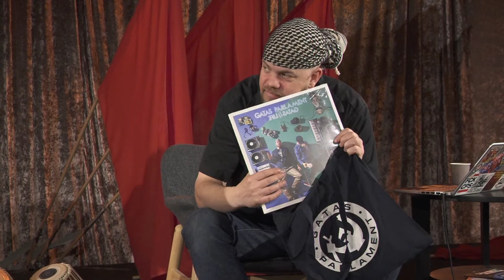1. Mai med Gatas Parlament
Gatas Parlament, Fagforbundet barn og oppvekst, LO i Oslo, og Melahuset markerer 1. Mai ved å ta tilbake Youngstorget. Appellanter er Seher Aydar (Rødt), Marian Hussein (SV), Khalid Salimi (Melahuset), og Anders Borg fra Fagforbundet barn og oppvekst.

ProjektorPøblene står for projisering, visuals og livefilming. Konsertopptak er Pia Gellein, Joachim Magnussen, Eirik Holt. Appellene er filma av Anders Grydeland. Hugo Strand har også bidratt. DJ Centipeat opererer musikken på konsert.